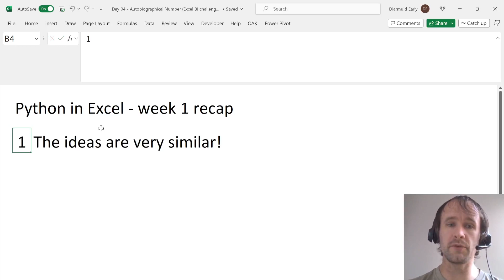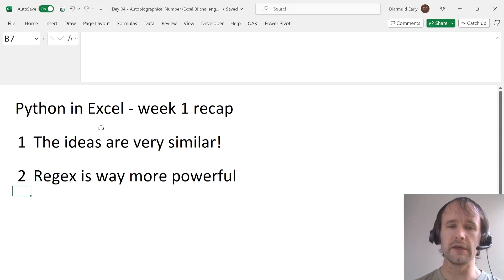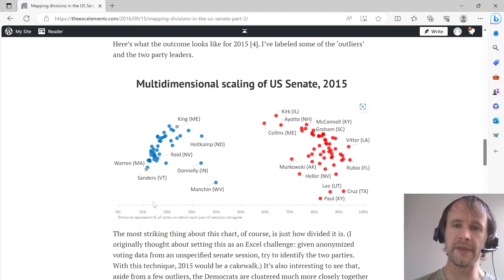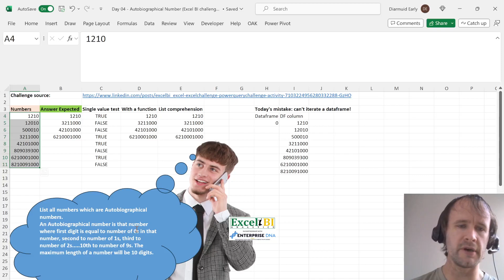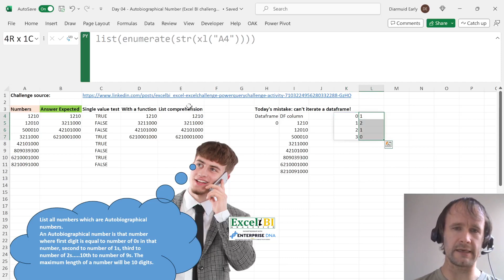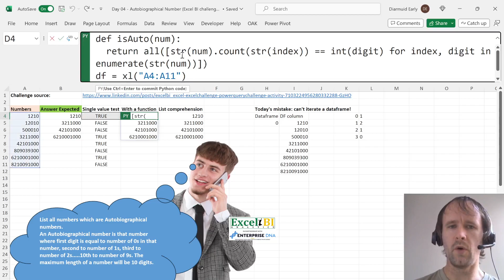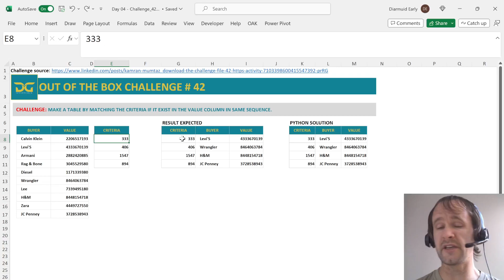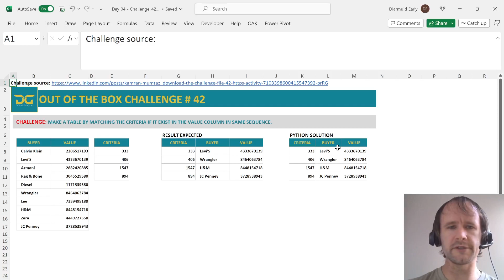Python in Excel - week 1 recap + what's next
Day 4 of my mission to learn Python in Excel.

It's a little premature to do a week 1 recap when it's really only been half a week, but it's a holiday weekend in the US, so week 1 is coming to an early end (and besides, I'm pleasantly surprised by how far I've made it in a short week!).

This one gives a quick recap of my main learnings from week 1, a preview of some things I might try to tackle next, and a rundown of how I solved the two latest daily challenges.

You can access all the files I use as I work through this (at least the ones I'm able to share) here:

The challenge files also include links to the original challenges on LinkedIn.